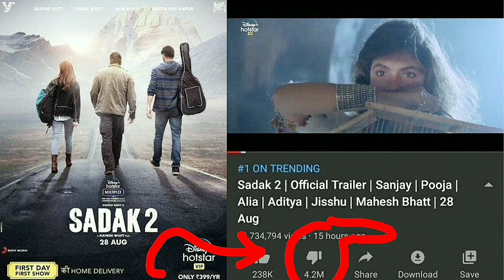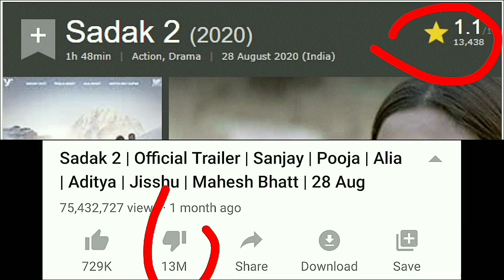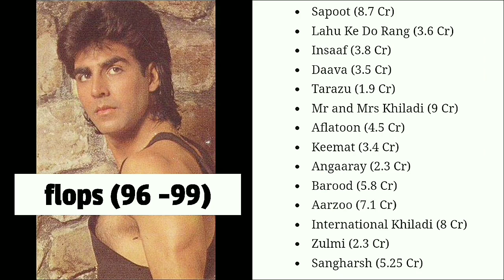AKTORNYA TIDAK DISUKAI PENONTON, FILM INI GAGAL MENARIK PENONTON BANYAK